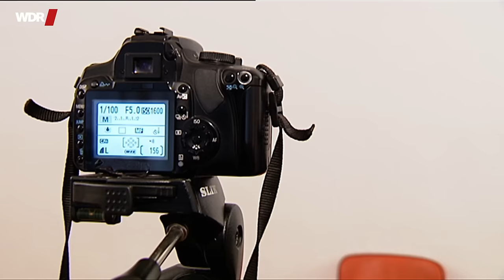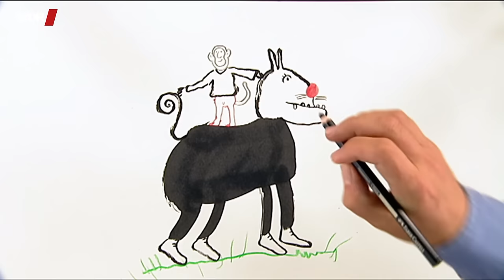Wie wächst ein Bart? | Der Elefant | WDR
Diese Mal geht es um Bärte und Pelz. Im Zeitraffer zeigt Ekki, was passiert,  wenn er sich 50 Tage lang nicht rasiert und ihm ein Bart wächst. Ein Mädchen bürstet kräftig das Fell von Trixie, ihrem Pferd, das sauber gemacht werden muss. Die beiden Kinderbuchillustratoren Jutta Bauer und Axel Scheffler zeichnen gemeinsam ein Fantasiebild: Um welche pelzigen Wesen es sich dabei wohl handelt? Auf einem Bauernhof werden Kühe gemolken. Eine andere Kuh hat vergessen, welches Geräusch sie macht. Und zum Schluss zeigt André einen geheimen Trick mit einem Zauberstab.